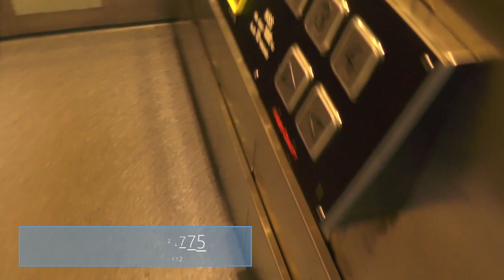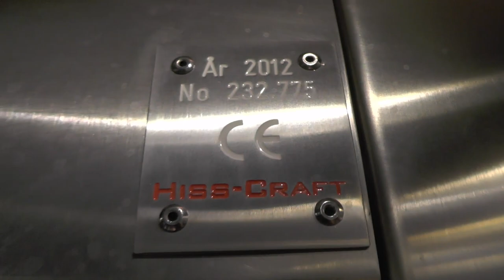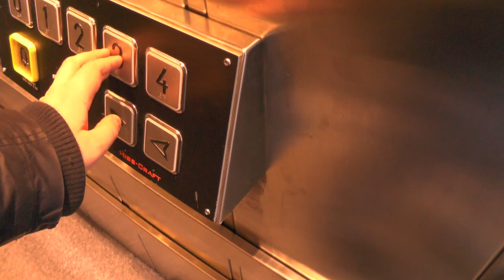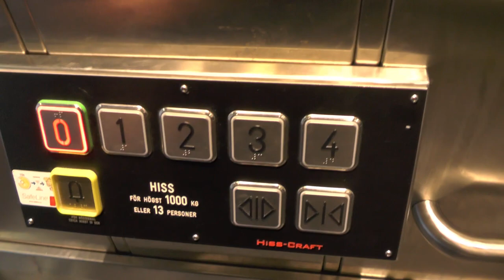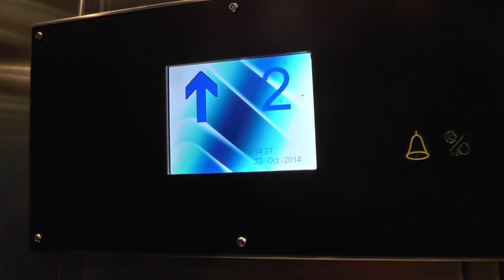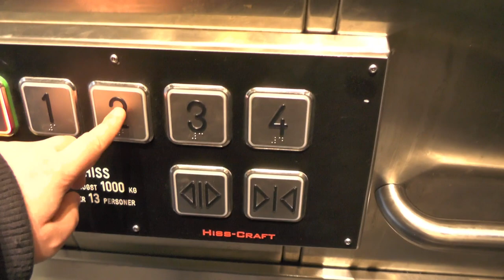2x Hiss Craft MRL Traction Elevators @ Skepparegatan 5-7, Sundsvall